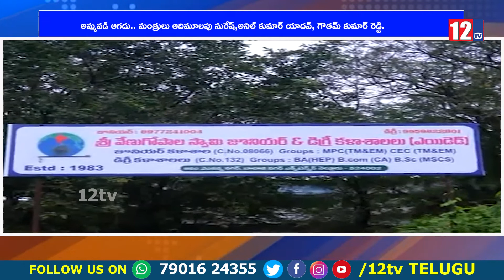12tv news bulletin 1pm || 11-01-21 || 12Tv Telugu